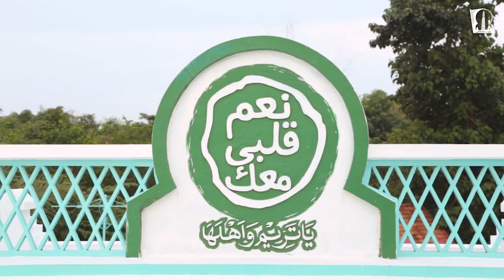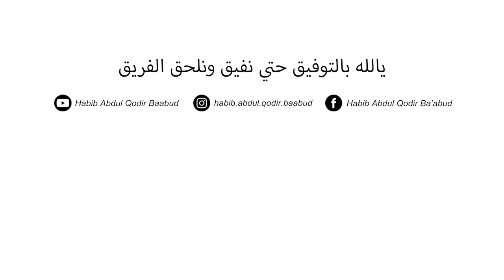ALLAH MELETAKKAN 5 PERKARA DIATAS 5 PERKARA | HABIB ABDUL QODIR BIN ZAID BA'ABUD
Channel Youtube Resmi Habib Abdul Qodir bin Zaid Ba'abud

Agar channel ini lebih maju dan terus bermanfaat kedepannya

"Jangan sampai ketinggalan video selanjutnya, karena akan banyak ilmu yang anda dapatkan :)"

Youtube : 1. Habib Abdul Qodir Baabud 2. Na'am Qolby Ma'ak
Facebook : 1. Habib Abdul Qodir Ba'abud 2. Na'am Qolby Ma'ak
Instagram : 1. habib.abdul.qodir.baabud 2. naamqolbymaak

Bantu Share !